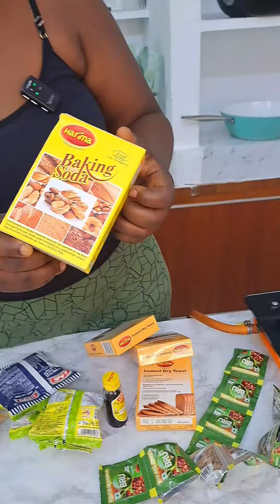I nearly forget about this video